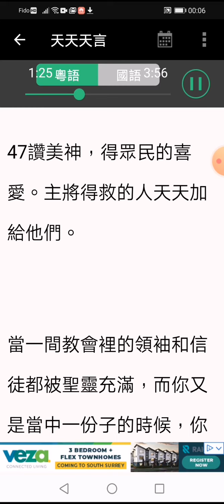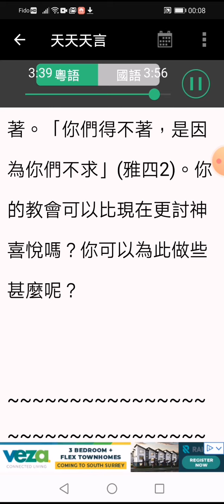2020年10月24日 聖靈充滿的教會